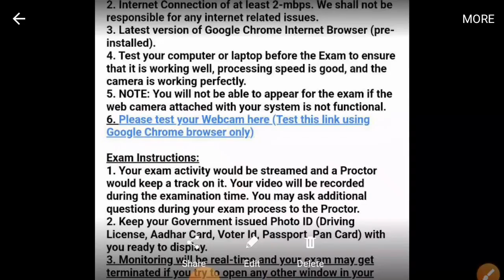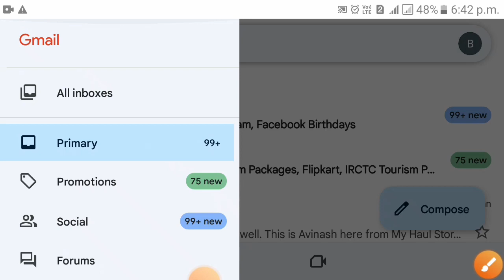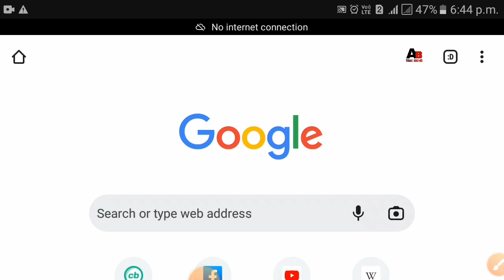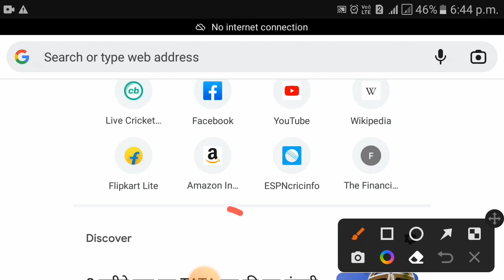iocl marketing division exam related all doubt |mock test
iocl marketing division apprentice exam all doubts